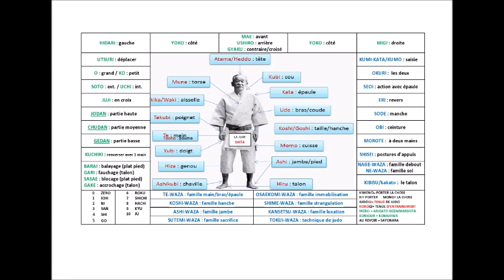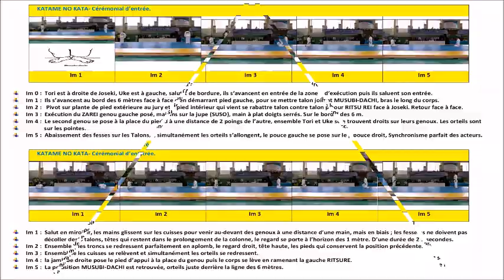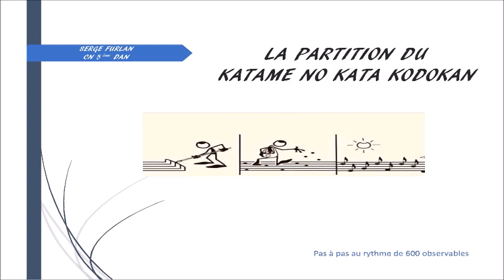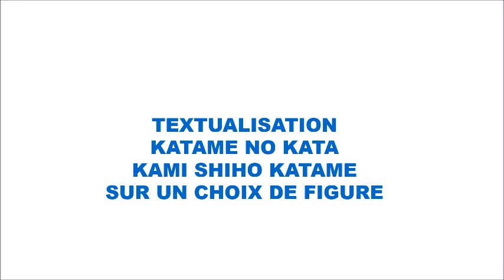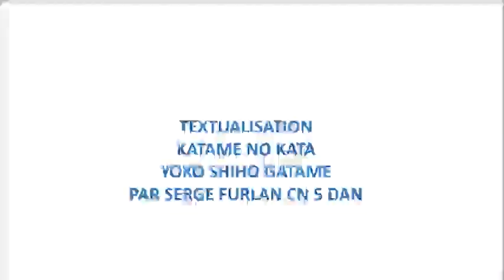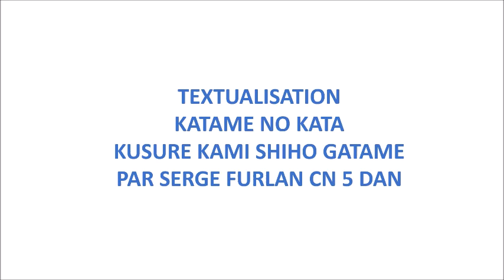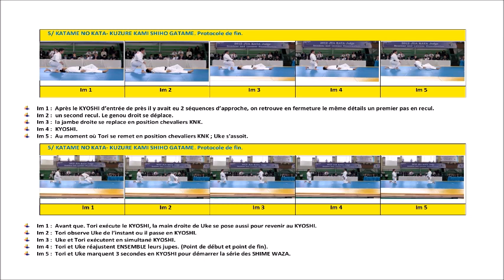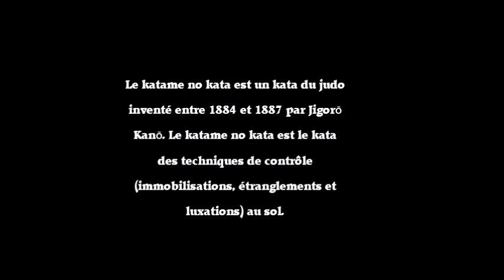LE LIVRE OSAE KOMI WAZA DU KATAME NO KATA